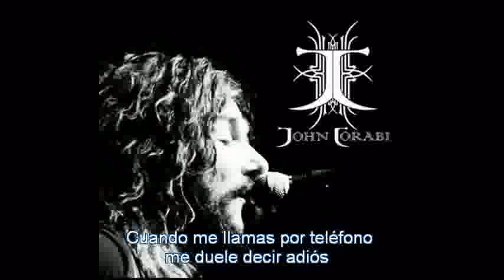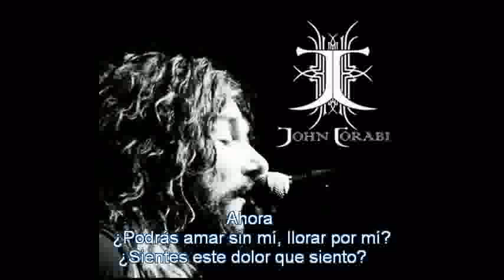Robin's Song - John Corabi - Subtitulada Al Español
Robin's Song - John Corabi - Union - Subtitulada Al Español